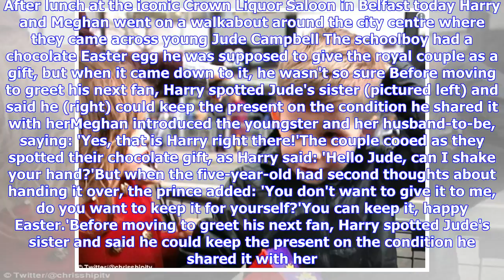Breaking News | Prince Harry lets reluctant boy, 5, keep his chocolate present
Published: 15:11 EDT, 23 March 2018 | Updated: 17:21 EDT, 23 March 2018 Prince Harry let a five-year-old schoolboy keep an Easter egg he was meant to give him as a present when he was reluctant to hand it over. Harry, 33, and his fiancee Meghan Markle, 36, stunned crowds when they turned up unannounced in Belfast today. After lunch at the iconic Crown Liquor Saloon they went on a walkabout around the city centre where they came across young Jude Campbell. The schoolboy had a chocolate Easter egg...